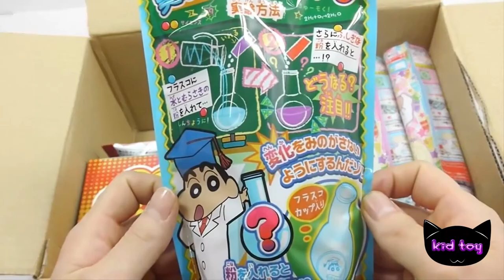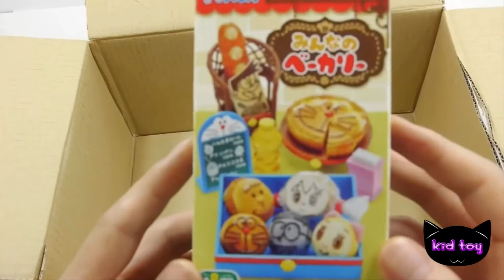Box open late popin kukin miniature pastry flour Cook the pudding duckbill sikwan penny Kona Chocola